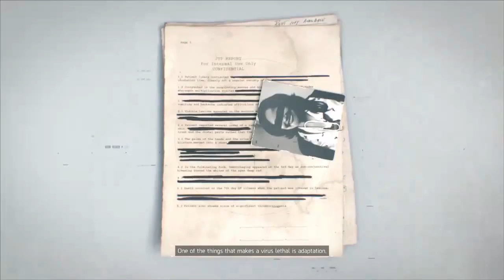The Division Gameplay Walkthrough Part 9- Hudson Refugee Camp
Hey Everyone. In This Awesome Part We Enter The Hudson Refugee Camp And Gather Some Virus Samples. And Fill The Cleaners Who Are Trying To Stop Us With Searing Hot Lead
Tom Clancy's The Division Is An Online Open World Third-Person Shooter RPG
Tom Clancy's The Diviosn Is Developed By Ubisoft
A Virus Outbreak Spreads Across The United States
The Division Takes Place In The Middle Of This Crisis, New York, The Divisons Mission Is To Restore Law And Order By Investigating The Source Of The Virus. Team up With Other Agents Of The Division To Restore The World To What It Once Was
Stay Awesome!